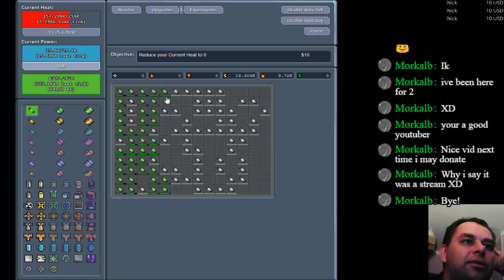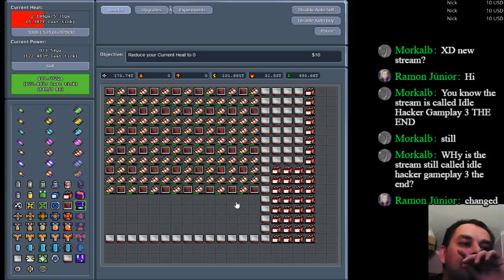Reactor Knockoff GamePlay 7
Welcome to my GamePlay. Read more below.